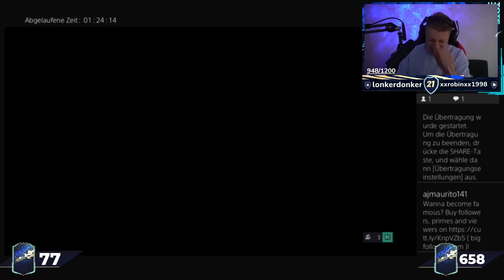LOHNT ES SICH? 40x 88+ TOTS GARANTIE PACKS in FIFA 21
➞Schaut bei VGO vorbei (3% Code: smexykappa)